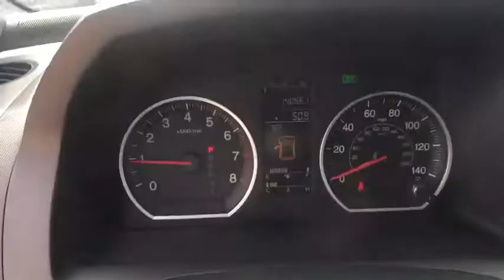2008 Honda CR-V Broomfield, Arvada, Thornton, Boulder, Longmont, Ft. Collins, CO B180375A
Nighthawk Black Pearl U 2008 Honda CR-V available in Broomfield, Colorado at Century 1 Chevrolet. Servicing the Arvada, Thornton, Boulder, Longmont, Ft. Collins, CO area.

New Price! Clean CARFAX. Black 2008 Honda CR-V EX-L AWD 5-Speed Automatic 2.4L I4 DOHC 16V i-VTECbrbr26/20 Highway/City MPG**brbrAwards:br * 2008 KBB.com Brand Image Awardsbr2016 Kelley Blue Book Brand Image Awards are based on the Brand Watch(tm) study from Kelley Blue Book Market Intelligence. Award calculated among non-luxury shoppers.  Kelley Blue Book is a registered trademark of Kelley Blue Book Co., Inc.brCentury Chevrolet makes every effort to verify all pricing, and we believe details are accurate, but we do not warrant or guarantee such accuracy. Price includes $499 D/H but does not include applicable taxes and government fees.